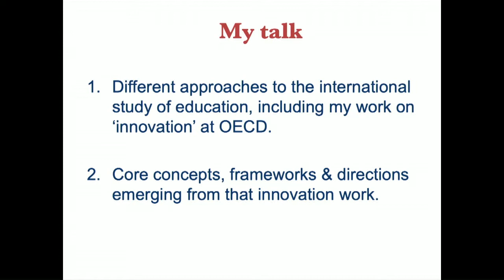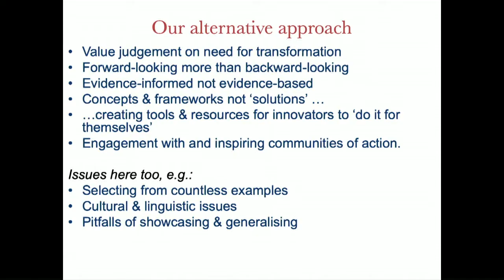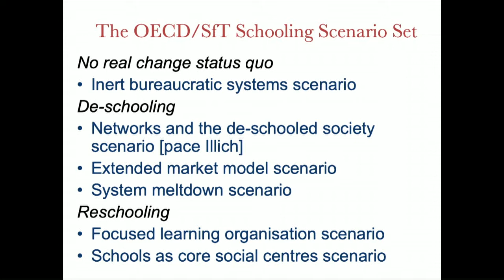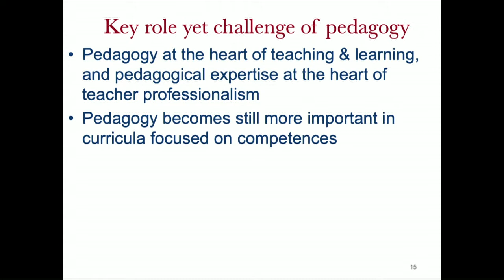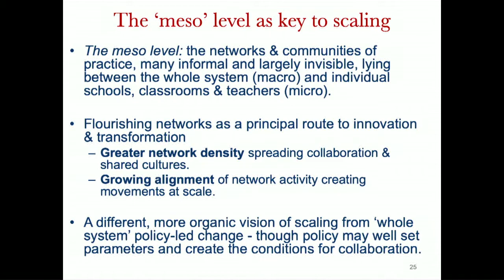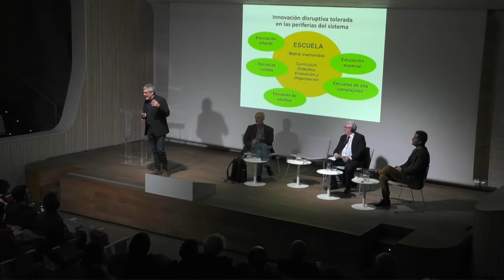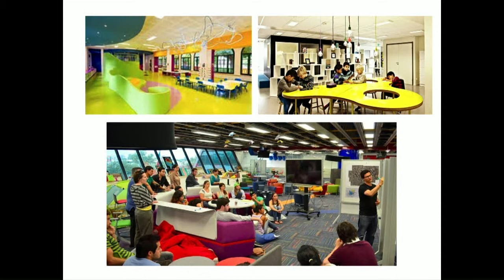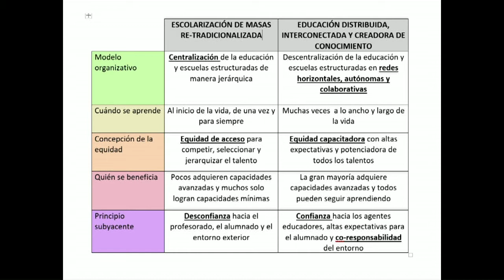Conferencia y debate con David Istance: "Panorama de la innovación"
Segunda sesión del ciclo "La nueva educación", celebrada el 10 de diciembre de 2019 en la Institución Libre de Enseñanza.

Conferenciente: David Istance, ex-analista OCDE-CERI, director de Schooling for Tomorrow e Innovative Learning Environments.
Participantes en el debate: Xavier Martínez Celorrio, profesor de la UB, autor de Innovación y reestructuración educativa en España, asesor del Ministerio de Educación.
Alfredo Hernando Calvo, educador y comunicador, autor de Viaje a la escuela del siglo XXI y Escuelas innovadoras y familias creativas.
Moderador: Mariano Fernández Enguita, Universidad Complutense de Madrid